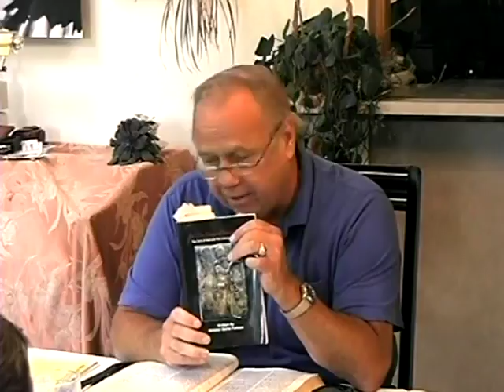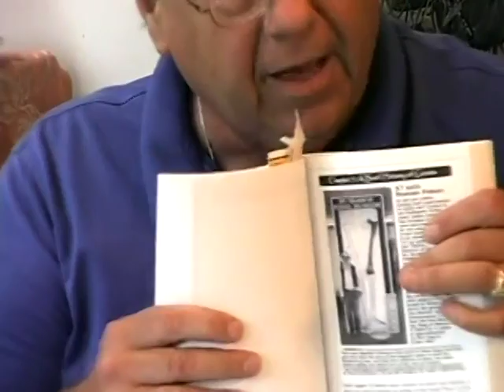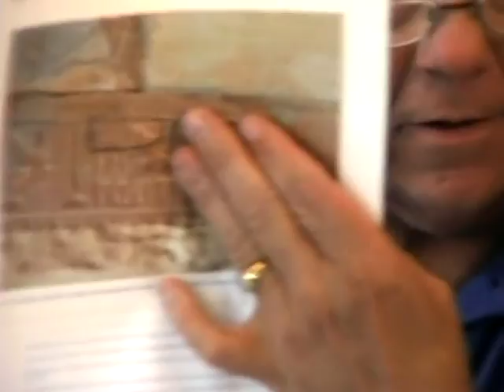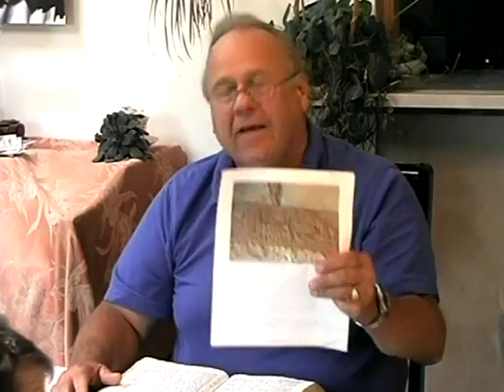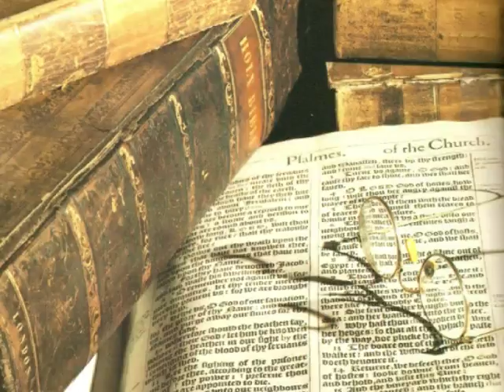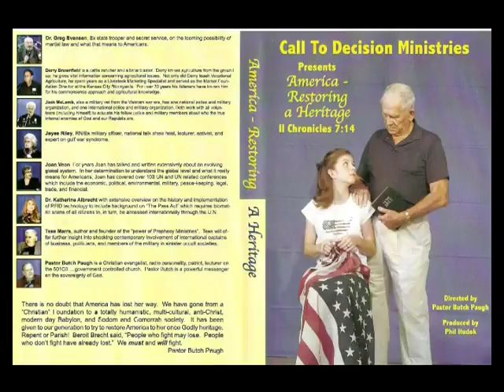657 Amazing Biblical Facts Pt 2